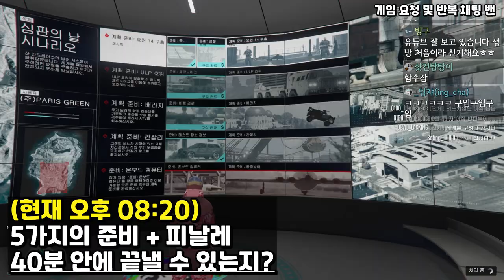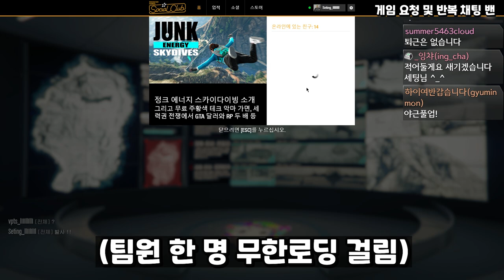도움이 필요합니다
후 힘들었군요
생방송 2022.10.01일자 편집본 입니다.